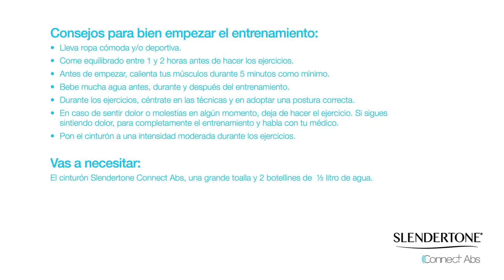Spanish Connect Advanced Toning Session 1